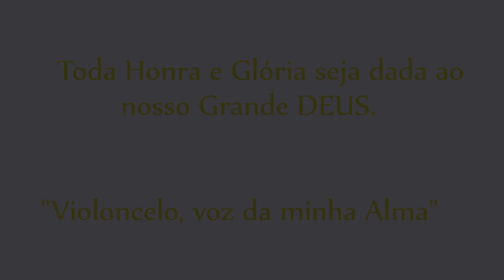Cello CCB-Hino 177(4 vozes em 3D)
A paz de Deus a todos! Esse vídeo foi gravado atendendo a um dos vários pedidos de inscritos do canal.. se gostar curta e compartilhe..